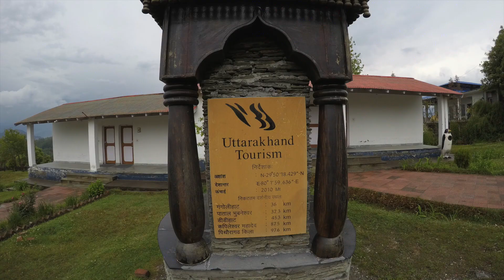Kumaon Bicycle Ride Part 3: Baageshwar to Chaukori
The third day of our Kumaon ride took us from the beautiful Baageshwar Valley to the scenic hilltop of Chaukori. Wecovered around 50km that day.

Photo Courtesy : Shekhoo Raja